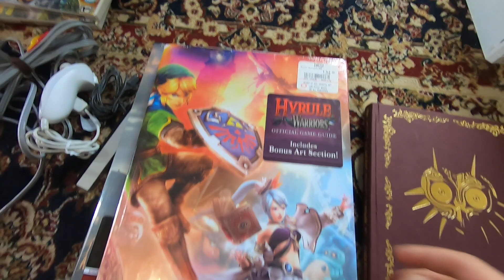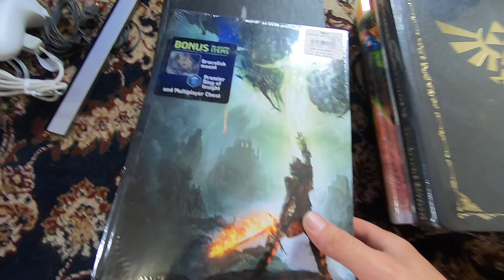Facebook Marketplace Pickup #2 Collectible Guides! Wii Bundle!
Really happy with this deal!

If you liked the video...well like the video and comment your thoughts! Sub for more stuff like this!

eBay Store

Filmed of GoPro Hero 7 Black

THX AND GOD BLESS!